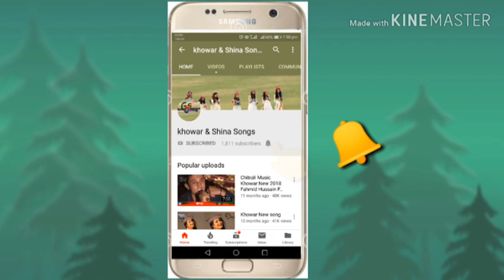khowar New Song 2019 Gilgit Baltistan culture Dance &song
Khowar Bazum Song AND Dance 2019 Singer :shafa Ali   AtTeru

You can found the following contents in Khowar&shina Songs:
 more..
Khowar newsongs
Find Songs
Chitrali latest song 2019
chitral
New Khowar Song 2019
chitral news
Khowar dance
chitrali song
chitrali song 2019
chitral news
chitrali new song
chitrali video
gilgit baltistan
Tasawar-ul-Karim Baig
shina songs
burushaski songs
burushaski songs 2018
khowar songs
gilgit song
gilgit weather
gilgit baltistan
gilgi
chitrali waistcoat
chitral weather
chitrali songs